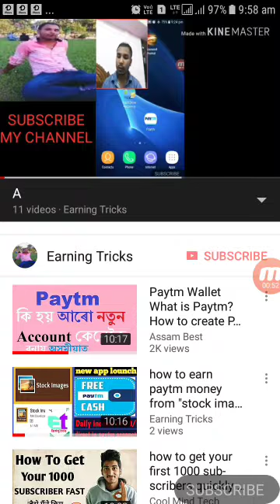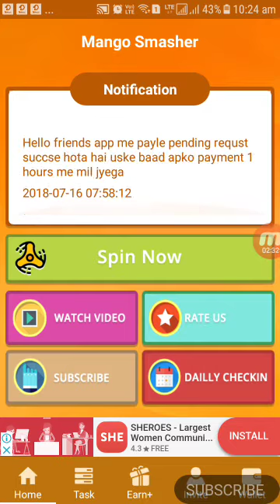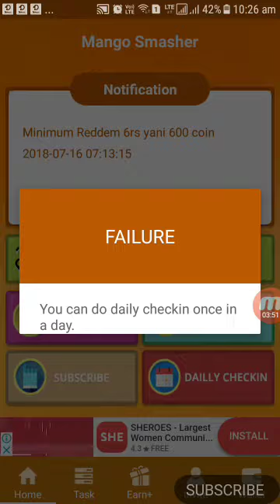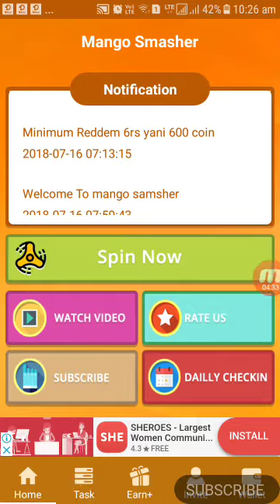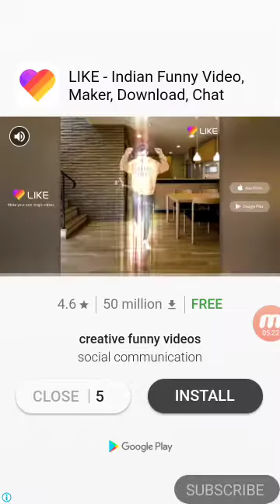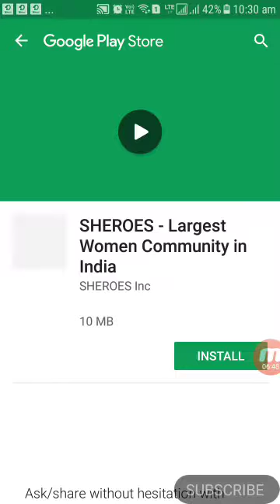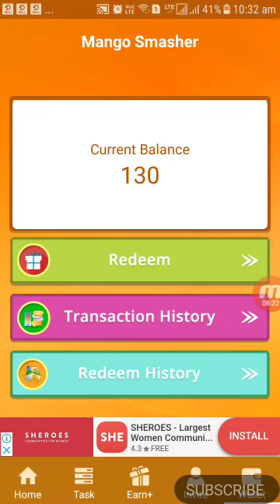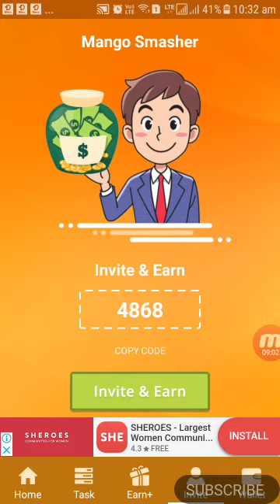Mango crush app lounch//100%paytm ki gurantee//minimum redeem 6+6+6//by" earning tricks"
Welcome friend

today app name
Mango crush app

100% real paytm cash
earning app.

minimum redeem 600+600
+600 coin.